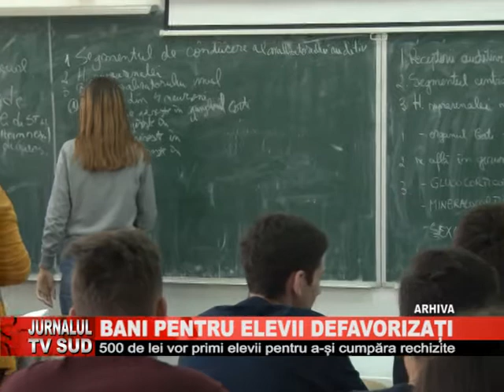Bani pentru elevii defavorizati